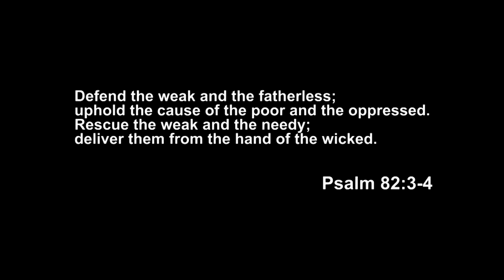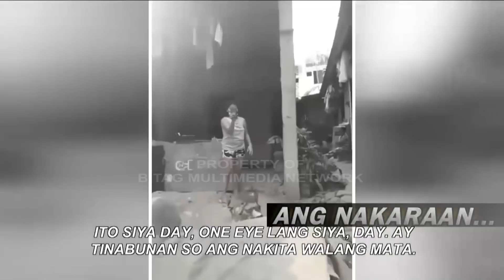PART 2| Sobrang Awa ni Boss Ben! Tinutuksong One-Eye! Pati mga Anak Dinadamay!